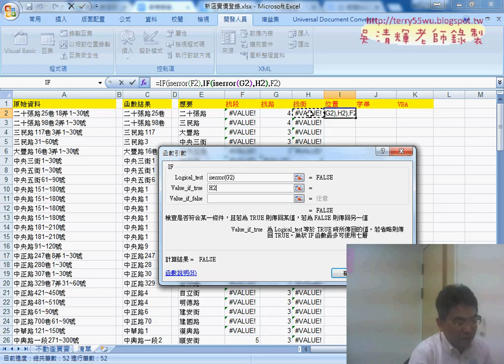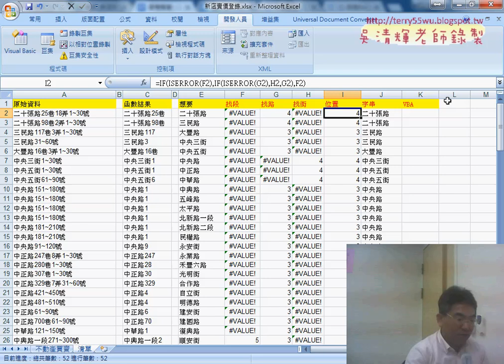08 補充新店實價登錄函數解答